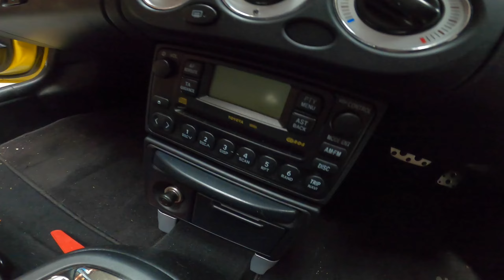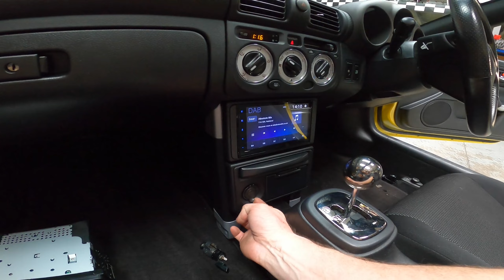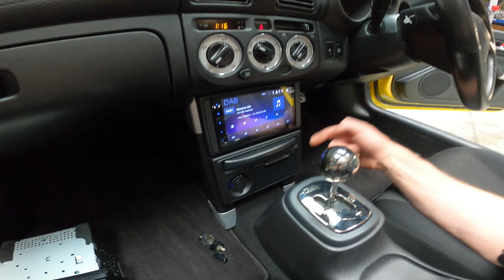MR 2 tests the tools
meme fest